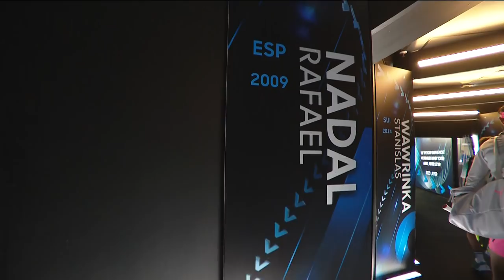Rafael Nadal v Diego Schwartzman match highlights (4R) | Australian Open 2018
Rafael Nadal's winning match against Diego Schwartzman in the forth round of the Australian Open 2018, here are the highlights.